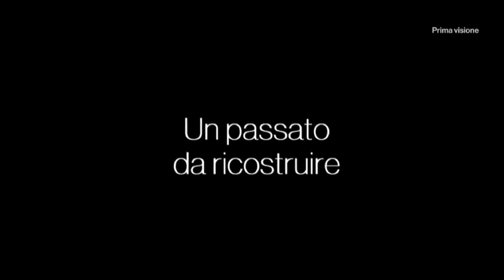Doc - Nelle Tue Mani - TV Promo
Regia: Jan Maria Michelini
Interpreti: Luca Argentero, Matilde Gioli, Sara Lazzaro, Gianmarco Saurino, Pierpaolo Spollon, Alberto Malanchino
Una produzione Rai Fiction e Lux Vide